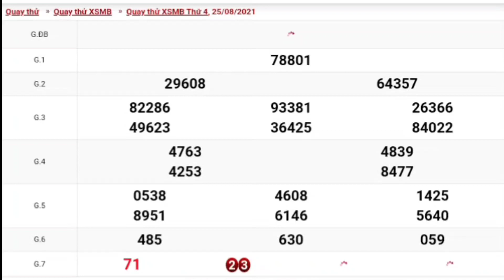XSMB • Quay Thử Dự Đoán Kết Quả Xổ Số Miền Bắc P30 Thứ 4 Ngày 25.08.2021